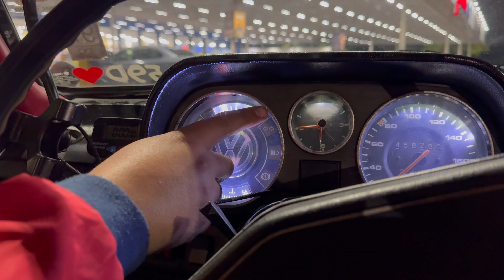AUDI 50 ASPIRADA OU É UM PASSAT 1984 RATLOOK ?